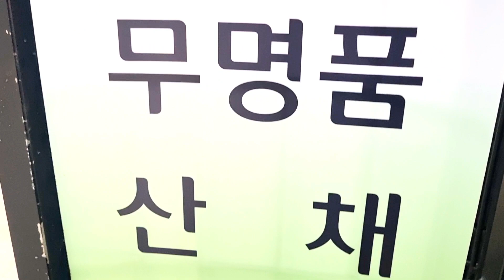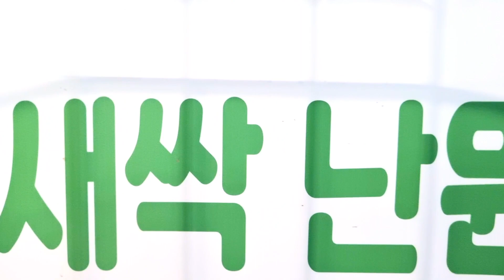산채품시장#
종로5가에서는 연중 산채 시장입니다
ㅡ왜우리는 산채품을 선호하느가요 도적놈들이 속성재배 가온품에 너무 속아서 손실을많이봤기때문입니다